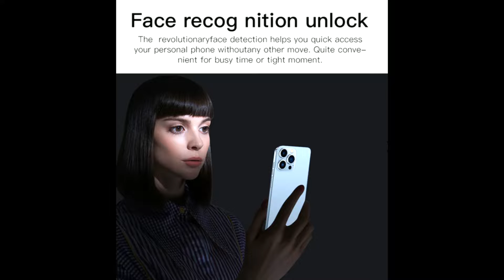Iphone 13 pro max 6 7 inch